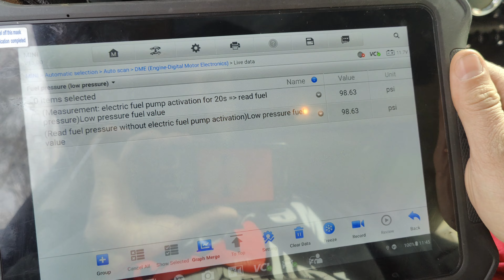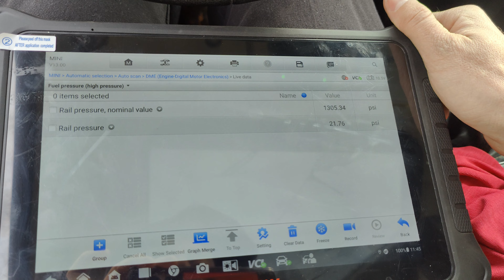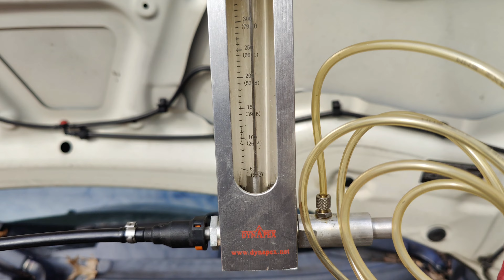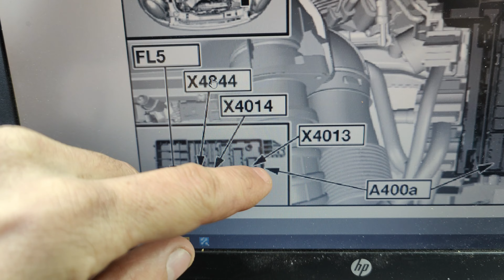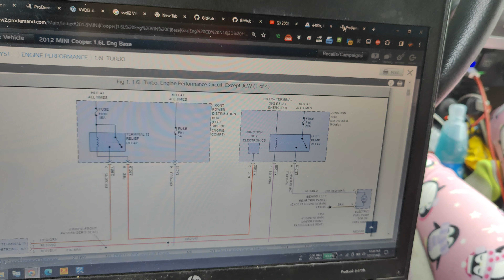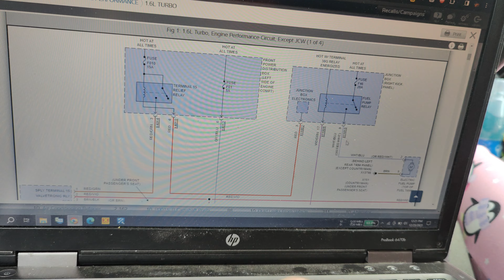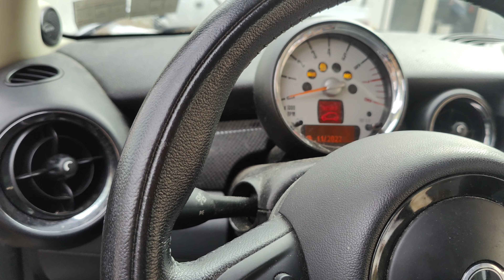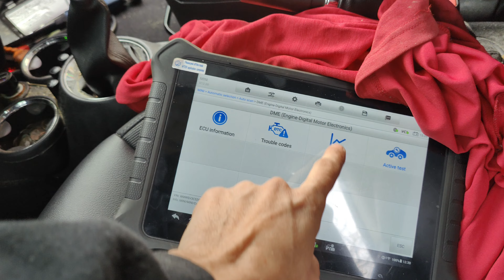2012 Mini Cooper 1.6l Manual Crank No Start - New Fuel Pump Already Installed...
Today we have a 2012 Mini Cooper 1.6l with a manual transmission. The customer put a brand new fuel pump in it and the car is still a crank no start. Follow along as we go through diagnosing this vehicle.

Codes:
002BFA - High - pressure fuel system plausibility, cold start, pressure too low

Tools Used:
OTOFIX D1 PRO Automotive Diagnostic Scanner [2-Years Updates]

Fuel Volume Tester (Not The One I Have)
MV5545 Fuel System Test Kit

0:00 Intro
0:15 Overview
0:40 Looking At Live Data
2:00 This is not a fuel port, it is a vacuum port
3:30 Trying to activate fuel pump with a scan tool
4:09 Testing Power And Ground At Fuel Pump
6:30 We have a helper
6:50 Looking at a wiring diagram
7:30 Adding Power To The Fuel Pump Circuit
8:30 It Starts!
9:24 Looking At Low Pressure Fuel Data
9:55 Looking At High Pressure Fuel Data
10:16 Taking The JBE (Fuse Box) Apart
11:20 There Is The Problem!
12:00 It's Repaired
13:00 It Is Fixed!